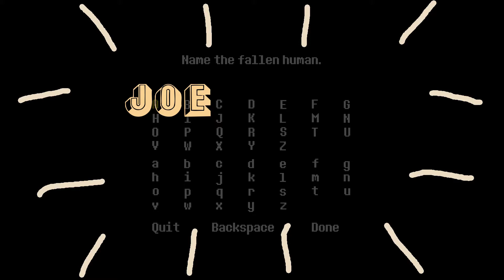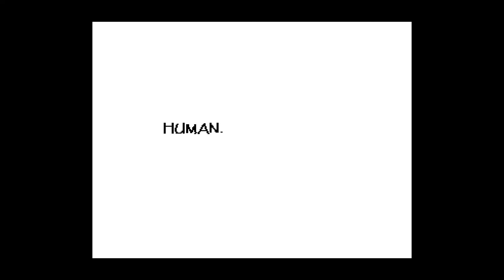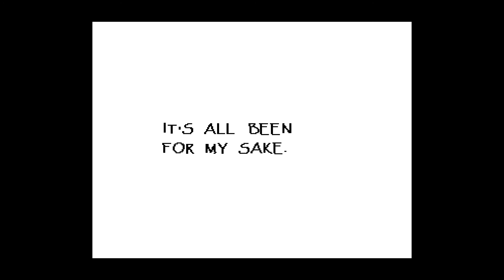Take Me On A BEDROOM DATE!? - Undertale (Pacifist Run) - 7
We're dating Papyrus now. Back off. He's all ours nom nom nom.